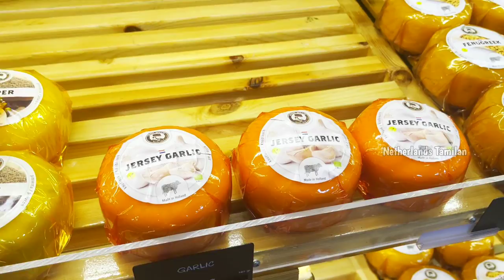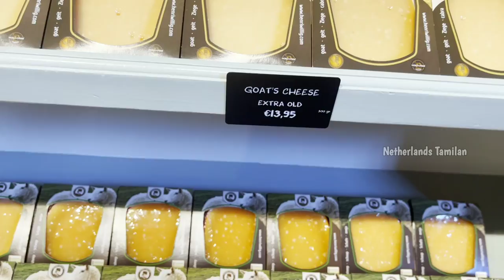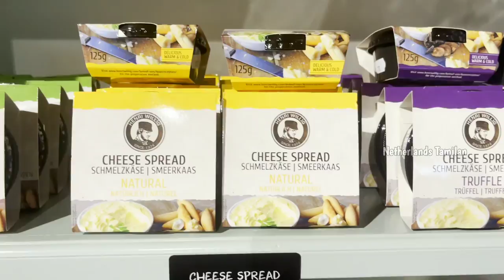A visit to famous Cheese shop in Volendam City | Tamil Vlog | Netherlands Tamilan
Hai friends,

Today I visited a cheese factory in volendam. This cheese farm was started in the year 1974 and most of the dutch people visit this cheese farm and buy variety of cheese and also look in how they produce variety of cheese..Today I visited this farm and explored it..Hope u will surely enjoy this video..